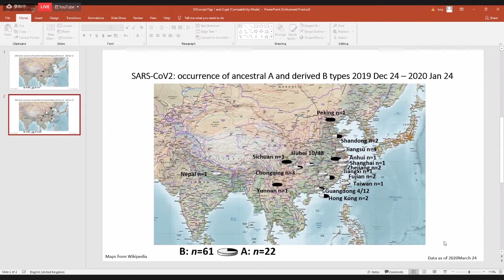International Dialogue on Re-calibration of COVID-19 Origins-Tracing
In order to better understand how a pathogen spreads and improve global preparedness in
the future, scientists have been tracing origins of viruses that cause epidemics. In the past, such
work has been mostly carried out in the fields or labs, far away from public spotlight. The
origins would take years to discover, if at all. However, in tracing the origins of SARS-CoV-2,
the virus that causes Covid-19, the issue has triggered heated global debate. Despite the widely
held view that the virus originated in nature, former US President Donald J. Trump amplified
the theory that the virus escaped by accident from a Biosafety Level 4 lab in the Wuhan Institute
of Virology in April 2020.